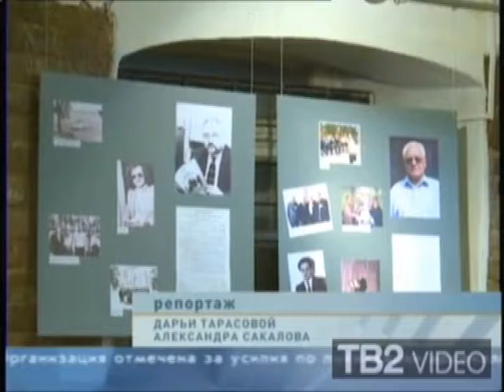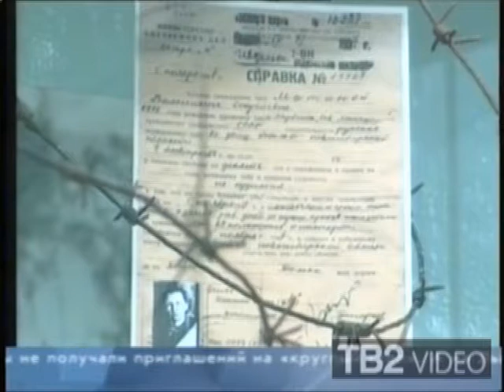25 лет обществу "Мемориал"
Репортаж с пресс-конференции в Мемориальном музее, посвященной двадцатипятилетию со дня учреждения томского общества "Мемориал".

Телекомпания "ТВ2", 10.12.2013